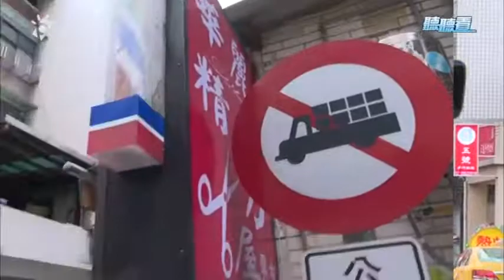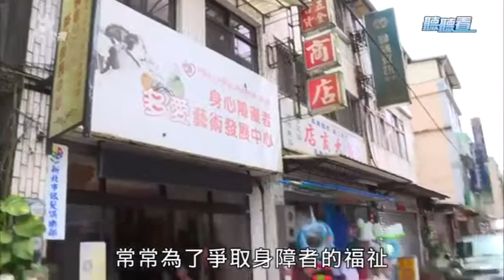20190907 聽聽看 第889集精華篇 幸福的陳青琪